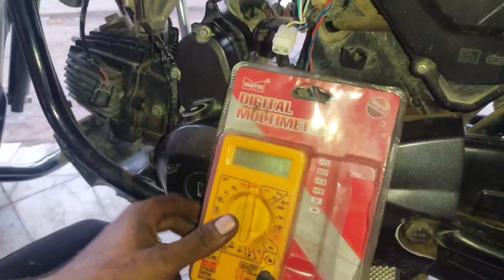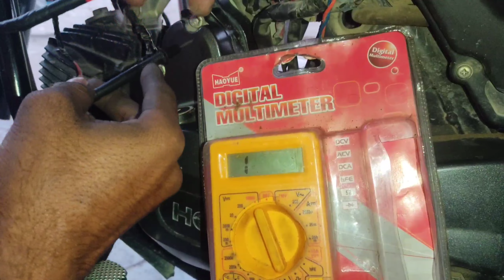Hero splendor BS6 pickup coel problems kaise thik karen#azhari